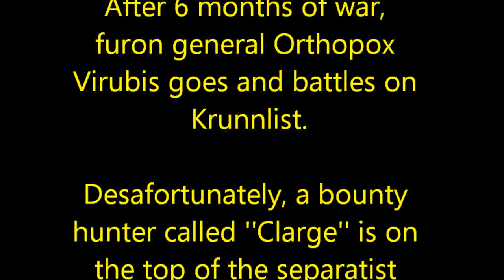Pox vs Clarge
the bounty hunter duels with the general